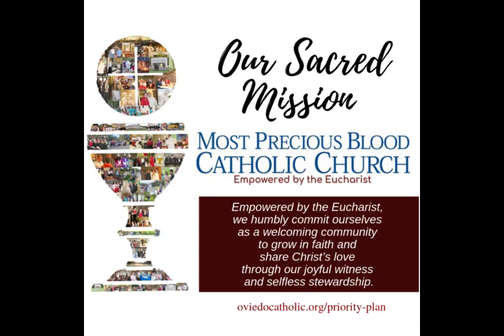Homily - Sunday, October 6, 2019 - Twenty-Seventh Sunday in Ordinary Time - Father Glenn Lopez